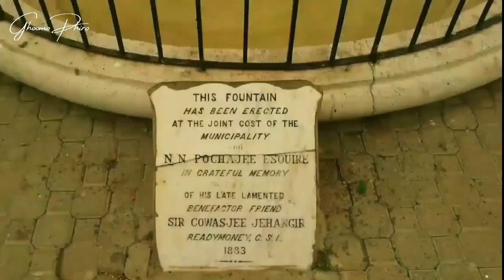Parks of Karachi | Visit to Port Grand | Fiesta Park | Cosy Park | Karachi Zoo | Dreamworld Resort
Port Grand:
The Finest Food, Shopping & Entertainment Destination in Town! Road Opposite PNSC buliding، Port Grand Food St, Karachi, Karachi, Sindh, Pakistan-75850.

Fiesta Water Park:
The Great Fiesta Largest Water Park in Karachi Pakistan - Best Water Parks- Water Slides - Summer Fun - Pakistan No.1 - Farm house.

Cosy Water Park:
Cosy Water Park is one of the most renowned water parks in Karachi. The location of the water park makes it the nearest water park in the city. The ticket prices are also among the most affordable.

Karachi Zoo:
The Karachi Zoo, also known as Karachi Zoological and Botanical Gardens, formerly known as Gandhi Garden, is located in Garden West, Karachi, Sindh, Pakistan. It is the largest zoo of Pakistan and second oldest zoo in the country after Lahore Zoo.

Port Fountain:
It is located in Karachi, Pakistan on the Arabian Sea. It is one of the neighborhoods of Clifton, Saddar Town. It was the world’s most popular silver-sand beach and health resort during 20th century but in 2003 it was affected by an oil spill. The beach has attractions for families and tourists, including beachside horse and camel rides, amusement parks, restaurants, and swimming in the Arabian Sea.

Dreamworld Resort:
Dreamworld Resort is the biggest family resort in Karachi, the largest city of Pakistan. Dreamworld provides round the clock entertainment, adventure and fun through its golf club, water facilities like water park, artificial sea, lakes, swimming pools, slides, various indoor and outdoor sports activities like cricket, bowling, horse riding, ATV bikes, go karts, fun filled activities and games for children, 5 star hotel and spa. It is a resort for complete family picnics, recreation and entertainment. Dreamworld also arranges events like weddings, birthdays, anniversaries, parties, mehndi, valima, etc.  Dreamworld Resort also caters to the corporate world by providing its corporate clients with day out and night out packages through which they can avail selected facilities and enjoy delicious food.

Jehangir Kothari Parade:
Jehangir Kothari Parade is a promenade built on land donated by Seth Jehangir Hormusji Kothari to the city of Karachi in 1919. It is situated on a hilltop on the Arabian Sea, in the Clifton Beach area of Karachi. Jehangir Kothari was built in 1919 and opened to Karachi public in 1920.